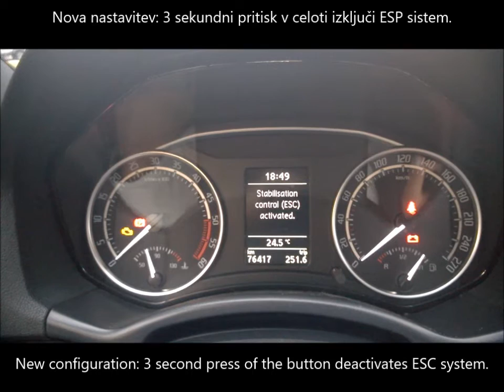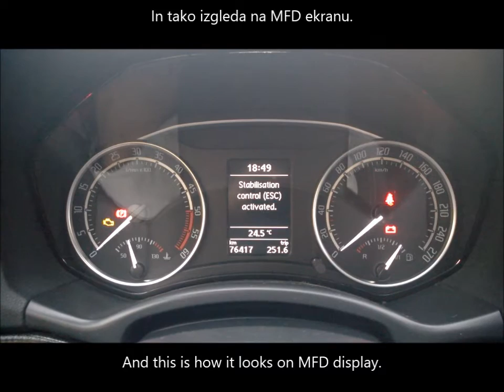Skoda Octavia 2 MY2012 - full ESC system deactivation - izključitev ESP sistema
Škoda Octavia 2, letnik 2012 – vključitev možnosti popolne izključitve ESP sistema.

Skoda Octavia 2, MY2012 – full ESP deactivation option enablement.